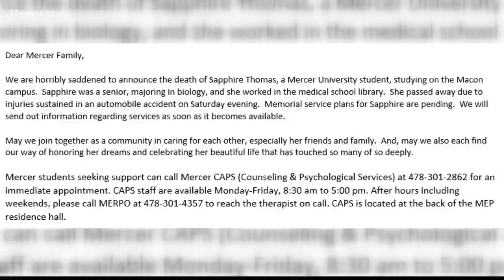Mercer students mourn loss of college senior killed in high-speed chase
A probation detention center escapee faces several charges after a high-speed chase in Monroe County kills his passenger, a Mercer University student.

13WMAZ News is the #1 station for news and weather in the Central Georgia area, serving people in Dublin, Macon, Milledgeville and Warner Robins.